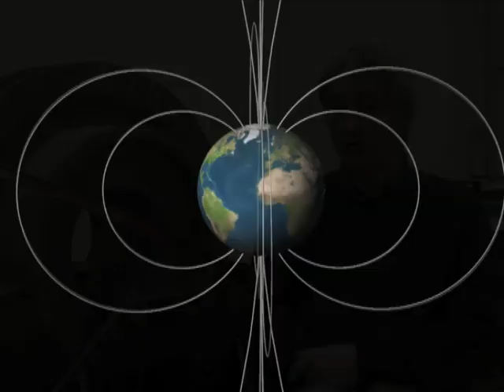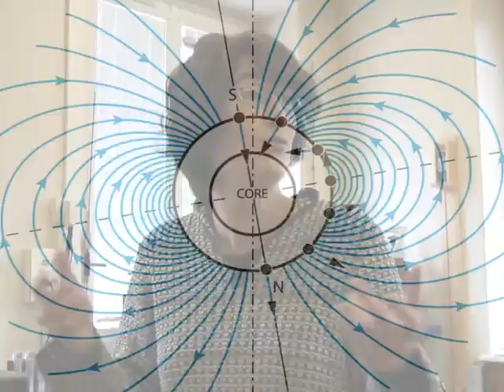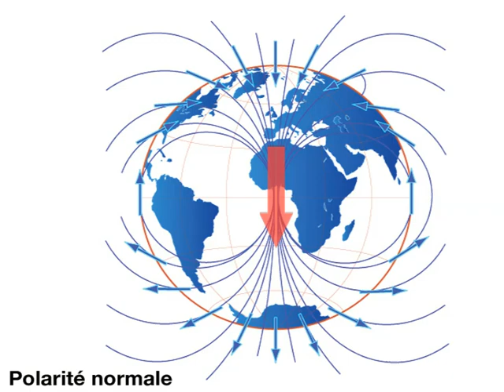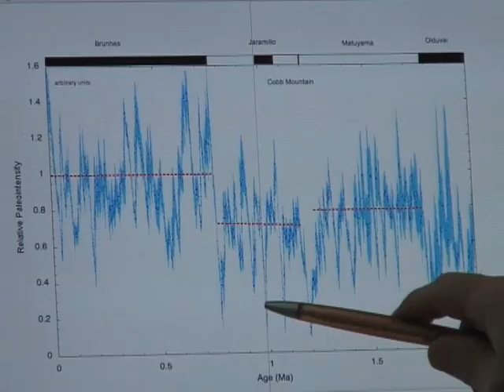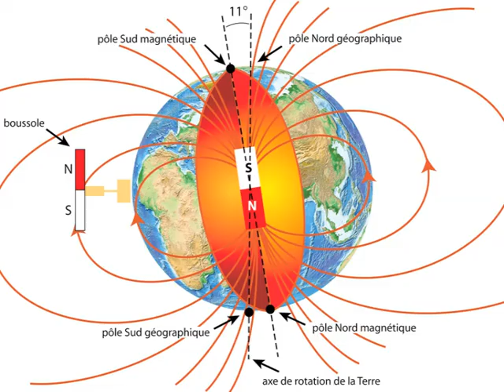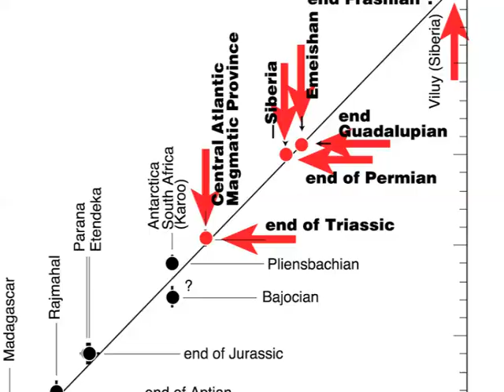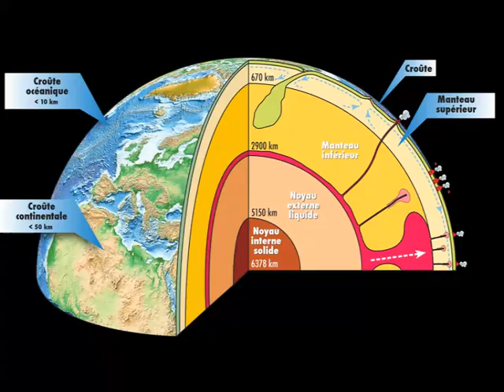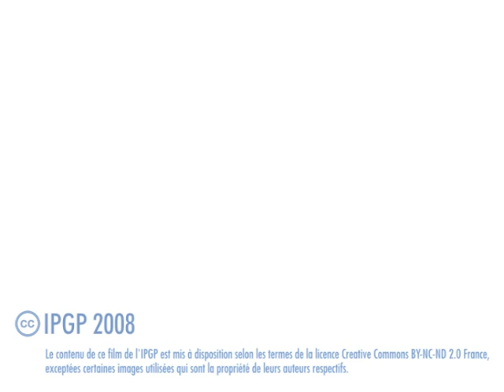Paléomagnétisme - une invitation au voyage : du cosmos au centre de la Terre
"Le rôle du paléomagnéticien c'est de comprendre les mécanismes d'acquisition de l'aimantation des roches depuis leurs formations..."
Entretiens avec Yves Gallet, chercheur IPGP-CNRS, et des membres de l'équipe.

• Durée : 13'49"
• Télécharger (clic droit, puis enregistrer sous...) le film